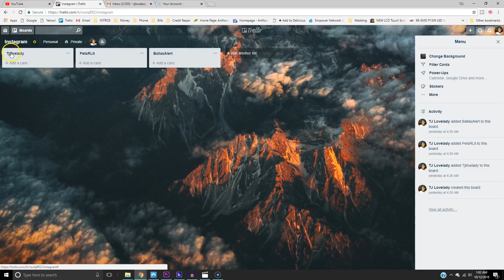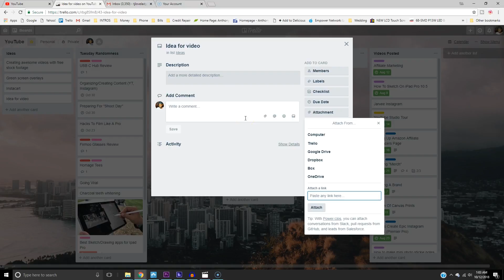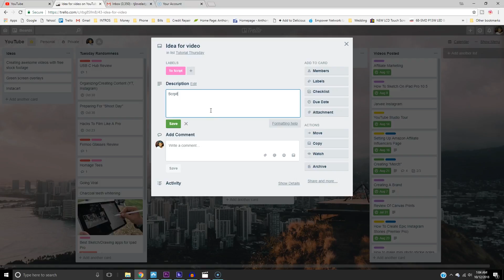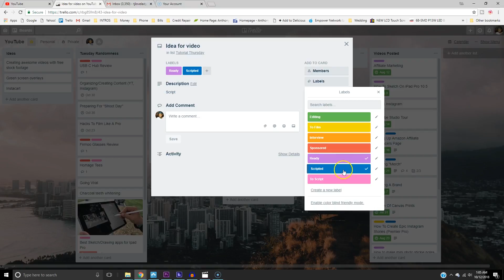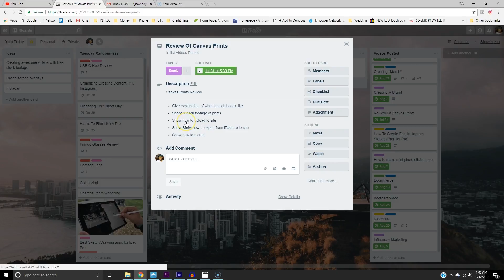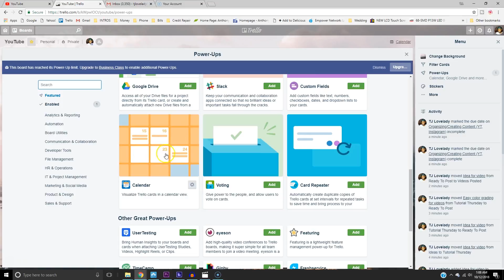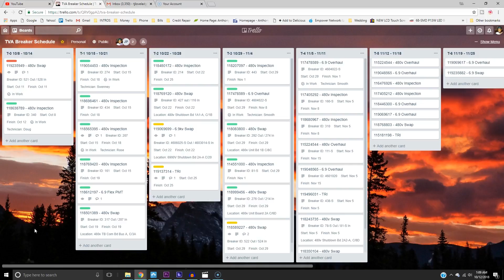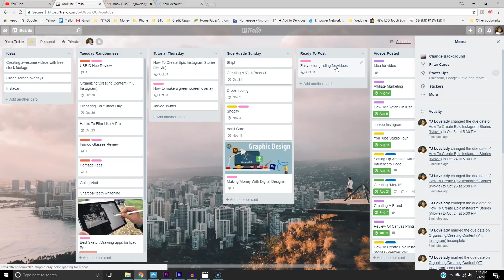Using Trello To Organize and Create YouTube Content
Im going to be showing you how to manage your YouTube content or any project in your life with Trello. Im going to give you my basic Trello workflow that I use when I create content for my YouTube channel. Trello is also great for project management.

Camera – Cannon EOS Rebel T6i

| Music|
Chillhop Records

| Thanks |
Alisha Marie for overlays!